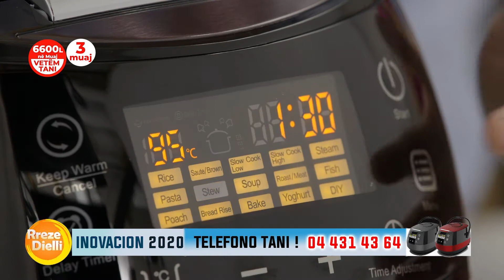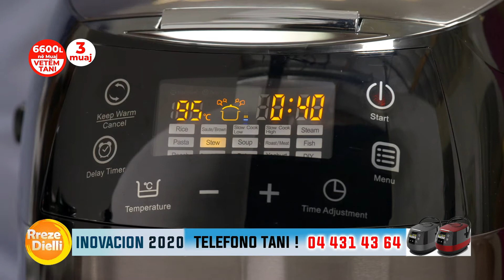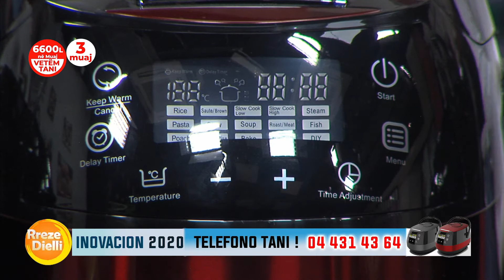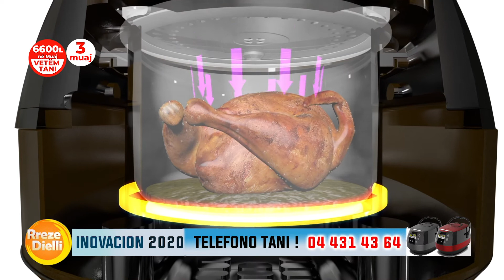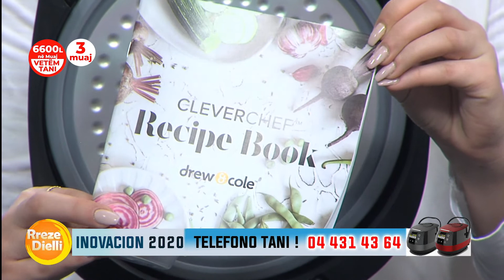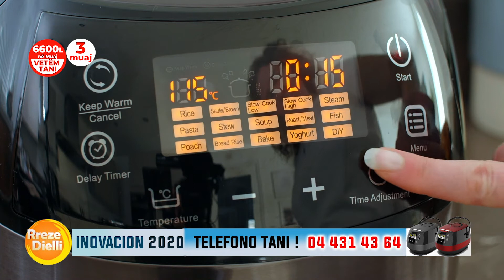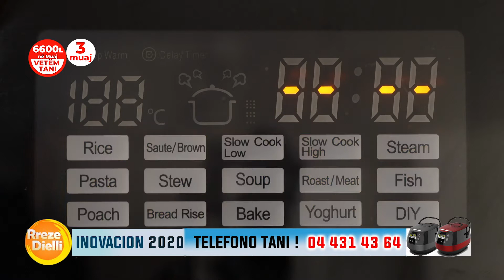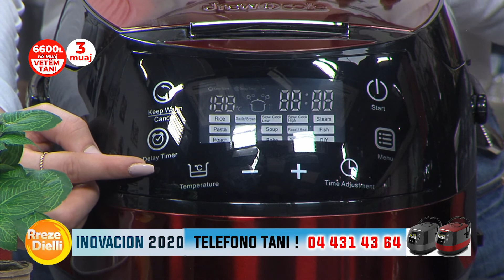Clever Chef, prezantim ne Report TV